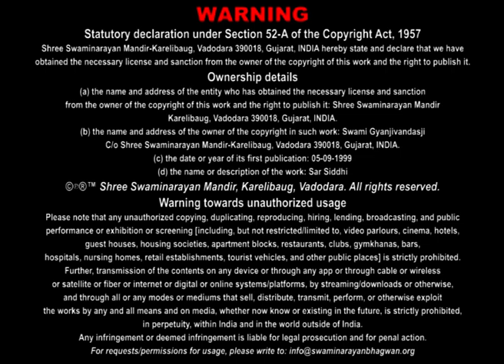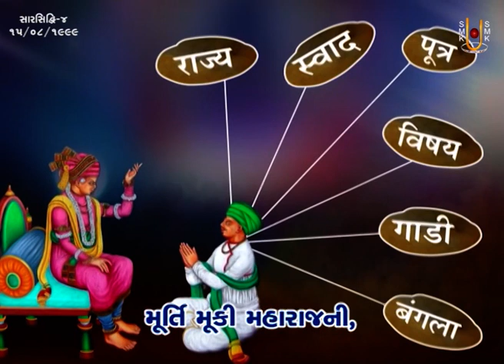SarSiddhi Katha - 04 | સારસિદ્ધિ કથા - ૦૪ | 15 Aug 1999 | Gyanjivandasji Swami - Kundaldham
Title: Sadhana Mate Shu Jaruri ?
Guj. Title: સાધના માટે શું જરુરી ?
Granth Chapter - Sub Chapter: Kadvu - 7 to 11
Granth Name: SarSiddhi
Granth Author Name: Nishkulanand Swami
Type: Katha
Category: Granth Katha
Orator: Gyanjivandasji Swami - Kundaldham
Sabha Type: Evening Sabha
Sabha Number: 04
Event Date: 15 Aug 1999
Location: Swaminarayan Mandir, Karelibaug - Vadodara

Playlist Name: Sar Siddhi | સાર સિદ્ધિ | Gyanjivandasji Swami - Kundaldham